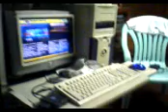ayayay dancing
mao ni mga scholars sa bahay ni roxill...hehehe...